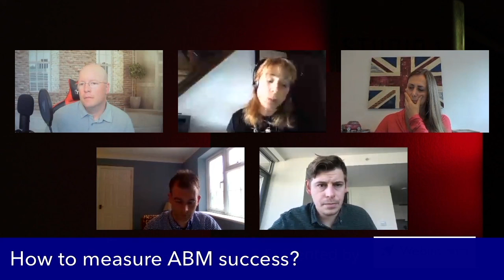Webinar Key Takeaway - Christa Norton at Capita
Due to the increasing need to become customer-centric – account-based marketing (ABM) has become a priority for businesses. But, how can B2B professionals effectively implement an ABM strategy that works for them, and yield the very best results?

Christa Norton, Head of Industry and ABM at Capita